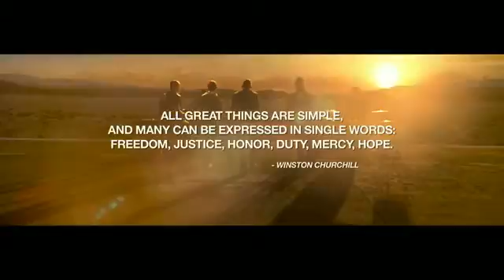Linkin park - castle of the glass